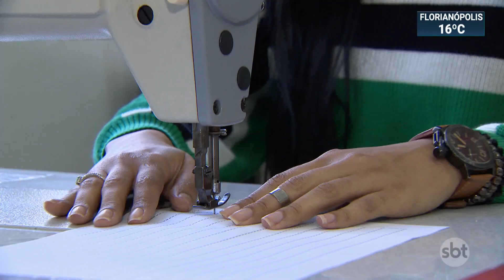Com restrições, cursos técnicos e livres retomam aulas presenciais em SP | SBT Brasil (11/08/20)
Faculdades, cursos técnicos e livres estão autorizados a reabrir, no estado de São Paulo, há quase um mês. Mas, só agora, depois do recesso escolar de julho, é que os alunos estão voltando aos poucos.